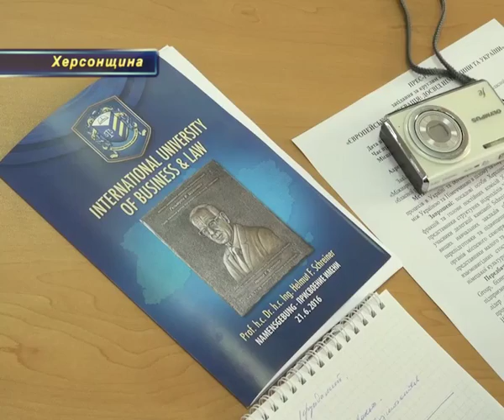Німецькі бізнесмени про євроінтеграцію для херсонських студентів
Кожен із вас мало не з народження вже підприємець свого життя – такими словами зустрічав студентів вишів Херсона почесний гість з Німеччини Гельмут Шрайнер. Чоловік приїхав до нашого міста поділитися досвідом, адже пан Гельмут очолює один з найбільших підприємств у себе на батьківщині – Шрайнер Груп, яке виготовляє етикетки з клейким шаром для фармацевтичної сфери та виробляє індивідуальні продукти для медицини, автомобільного та електронного виробництва. Йому підпорядковується понад тисячі співробітників по всьому світу, і він добре знає як організувати робочий процес так, щоб бути номером один у своїй галузі.